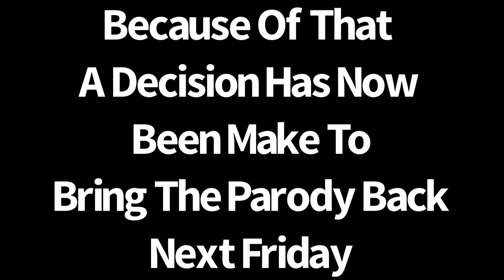I Have Something To Say